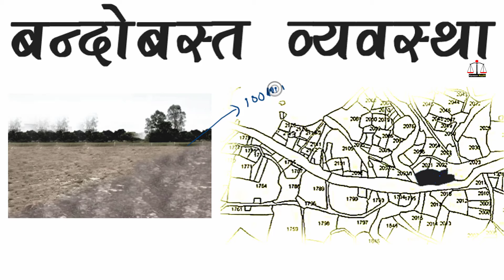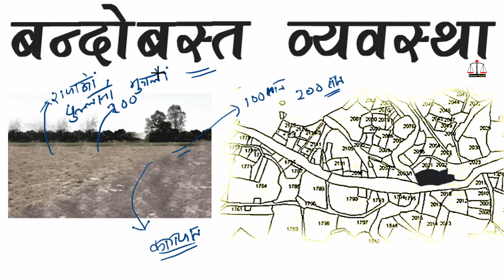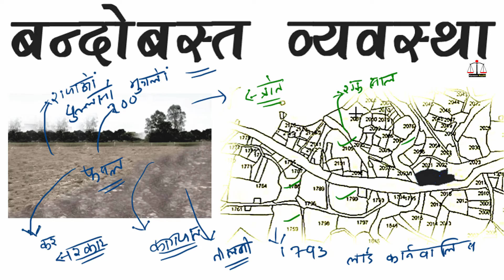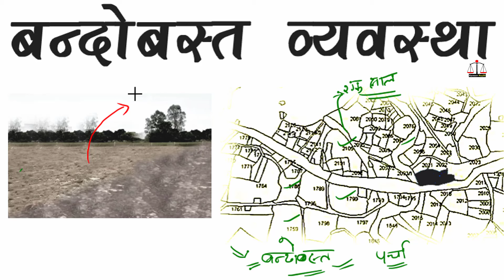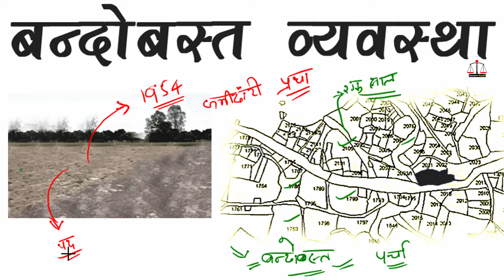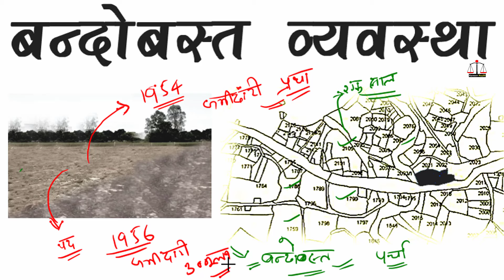1973 जमीन बंदोबस्त कानून | बंदोबस्त जमीन क्या है | स्थाई बंदोबस्त क्या है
1973 जमीन बंदोबस्त कानून | बंदोबस्त जमीन क्या है | स्थाई बंदोबस्त क्या है

About this video:
आज इस विडीओ में आपको बंदोबस्त जमीन क्या है और भूमि बंदोबस्त और बंदोबस्ती जमीन क्या होता है और जमीन का पुराना रिकॉर्ड कैसे देखें और गैरमजरूआ आम और गैरमजरुआ खाश जमीन का बंदोबस्त प्रक्रिया और पुराना जमीन रजिस्ट्री और स्थाई बंदोबस्त की जानकारी और जमीन रजिस्ट्री और भूमि बंदोबस्त क्या है